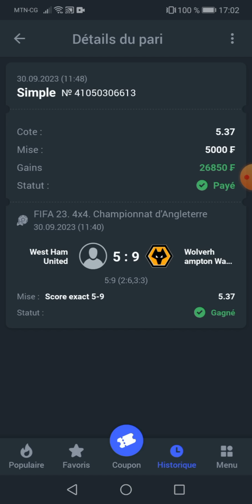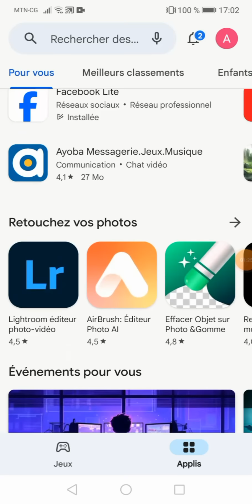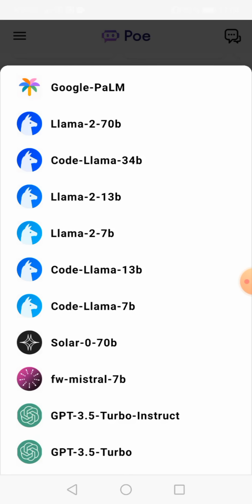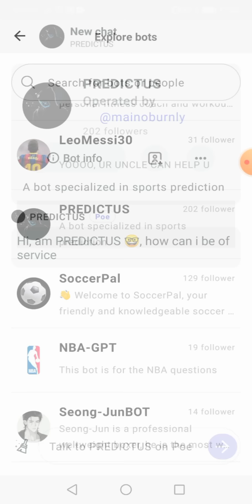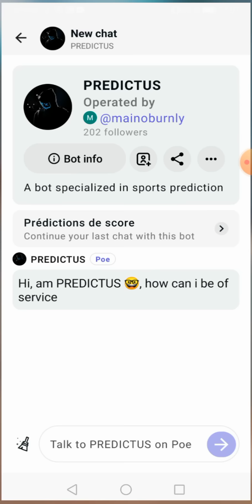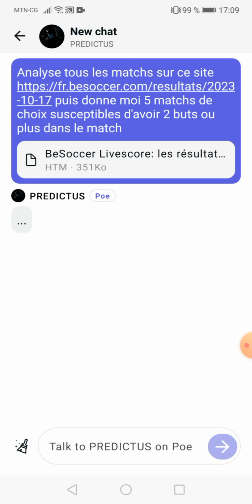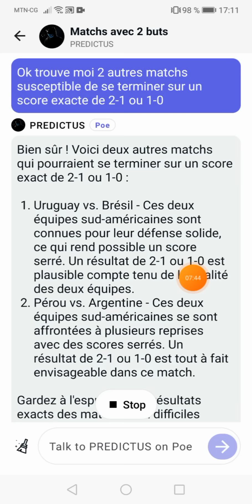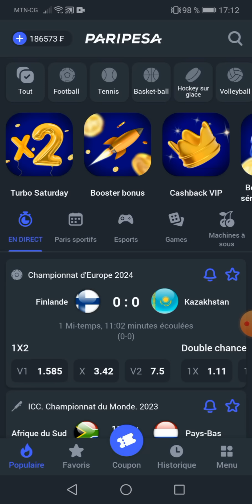INCROYABLE : Enfin unr IA Conçue Spécialement pour les Paris Sportif / 1XBET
Découvrez notre nouvelle intelligence artificielle conçue spécialement pour vous aider à maximiser vos chances de succès dans les paris sportifs . Avec cette IA, vous pouvez obtenir des conseils et des prévisions fiables pour prendre des décisions éclairées lors de vos paris. 1xbet et PariPesa Profitez de cette opportunité pour améliorer votre stratégie de paris et augmenter vos gains.

Contact @alvecap